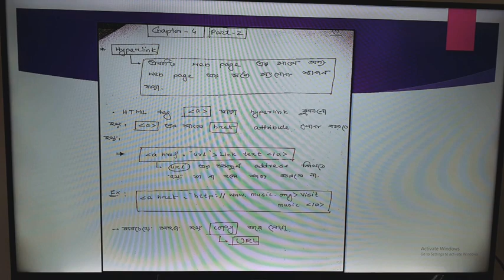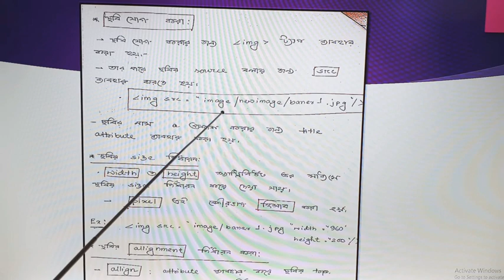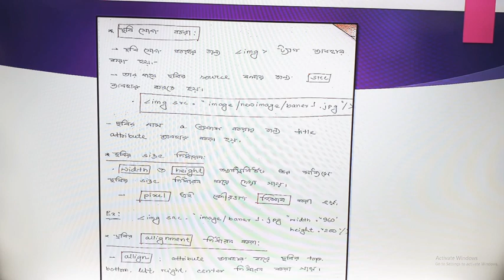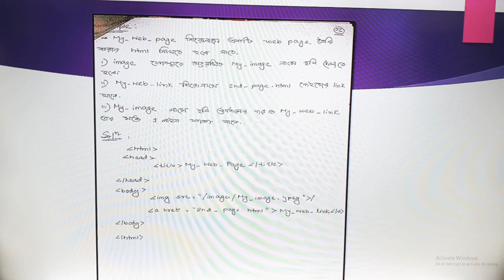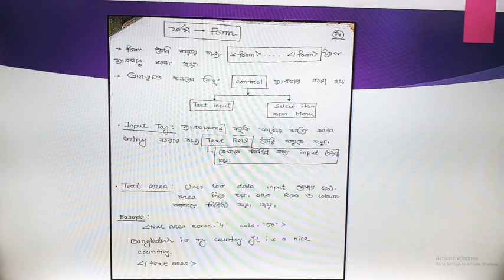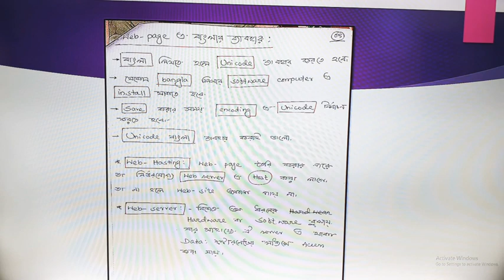ICT Chapter 4 ( Part - 2)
Production : Safwan Irtiza